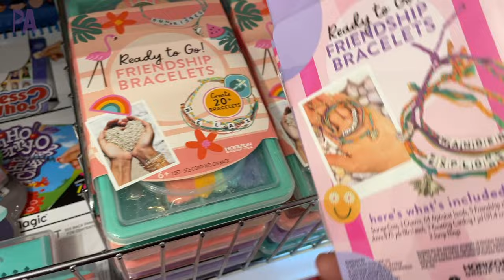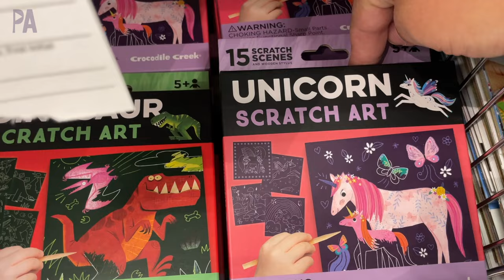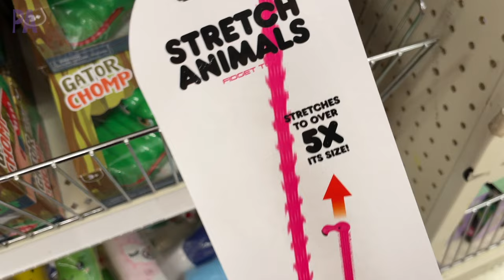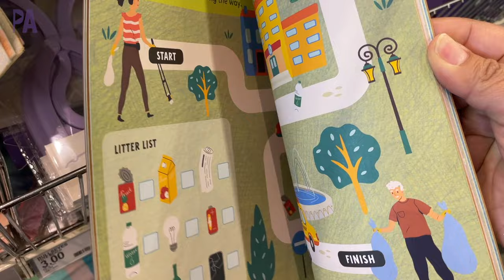I found *MAJOR* jackpot finds - Target DOLLAR SECTION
The Target Dollar Spot (aka The Target Dollar Section of Amazingness) is now filled with some great sensory finds, beach finds and travel finds. So many good things, it's hard to pick a favorite. And since it's everything is budget friendly, finding some fun kids activities in the target dollar section is super easy.

Make sure to * ALWAYS* use discretion when deciding age appropriate activities and supervise your children.